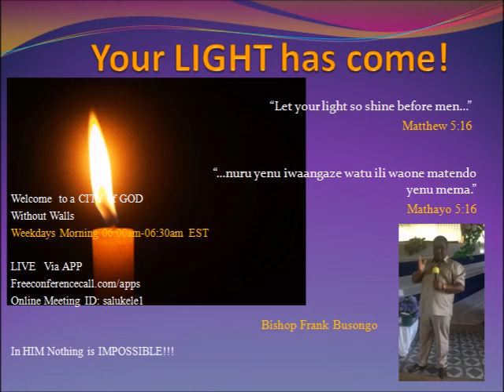LAANA 03282017 BISHOP FRANK BUSONGO NIGHT OF GLORY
SOMO:  HATARI YA KUISHI KWENYE LAANA BILA KUJUA,  LAANA ZA SIRI

Askofu Frank Busongo
ENDLESS LOVE OF CHRIST LOVE WORD Ministries Prayerline.
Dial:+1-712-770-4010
Code: 378254#
Every Weekday 6am-6:30 am EST

We hope you will find new strength in the LORD everyday.
Be Blessed!